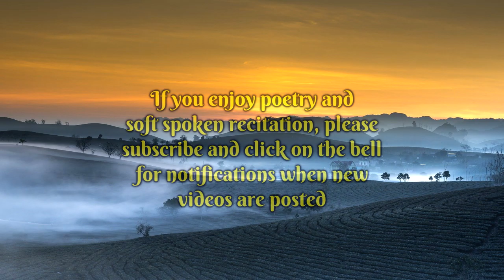The End of the Song by Emma Lazarus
An evocative and lovely poem by Emma Lazarus